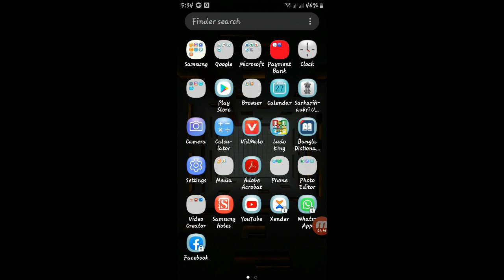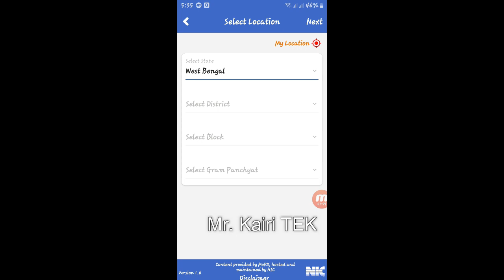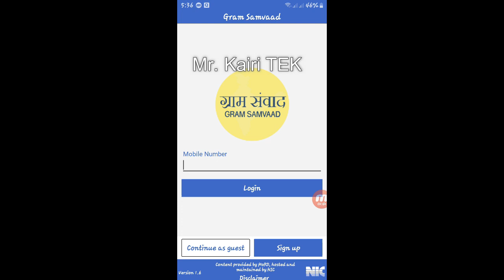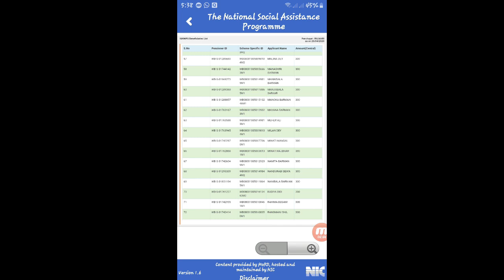Check Your Name in National Schemes | Gram Panchayat NSAP List Check in Mobile App|2020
চেক করুন মোবাইল দিয়ে, নতুন তালিকা | Check Your Name in National Schemes 2020 prokolpo scheme westbengal Check Your Name in National Schemes | Gram Panchayat NSAP List Check in Mobile App|2020
:- আশা করি আপনি এই ভিডিওতে সব তথ্য পেয়ে গেছেন আরো কিছু জানার থাকলে অবশ্যই আমাদের কমেন্ট করে জানান।এই ভিডিওতে যদি কিছু ভুল হয় বা কোনো তথ্য পরিবর্তন হয় তাহলে এই চ্যানেলের মাধ্যমে জানিয়ে দেওয়া হবে।আমাদের ভুল হোলে আপনি আমাদের জানতে পরেন।
ভিডিও টি পুরোটা না দেখলে অনেক কিছু মিস করে যাবেন।
আমাদের অন্য্ ভিডিও গুলো দেখুন নিচে দেওয়া হলো|

Connect us
Hi,
I am Mr. Raj Kairi from West Bengal,India.

We are Publish Type of Videos:-  Android best apps and Review, New  mobile review ,best loan company app,Fainalcial top app,New mobile apps review, Android  app fixing, Top website knowledge ,Easy way money income tricks, Govt. new scheme 2020,Money income video, Government subsidy videos and job Apply news,etc.
No Earnings Projections, Promises Or Representations. Any earnings or income statements, or any earnings or income examples, are only estimates of what we think you could earn. There is no assurance you will do as well as stated in any examples. If you rely upon any figures provided, you must accept the entire risk of not doing as well as the information provided. This applies whether the earnings ofr income examples are monetary in nature or pertain to advertising credits which may be earned (whether such credits are convertible to cash or not).

Thank You by Our Channel Team.
Vist again.